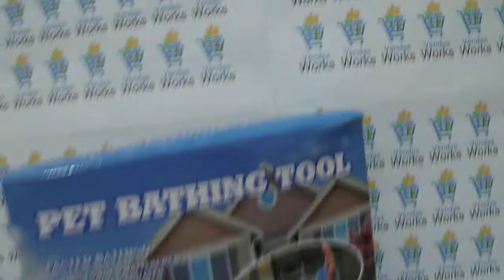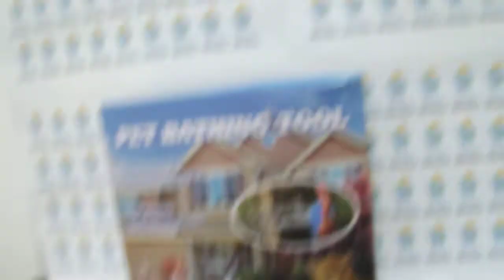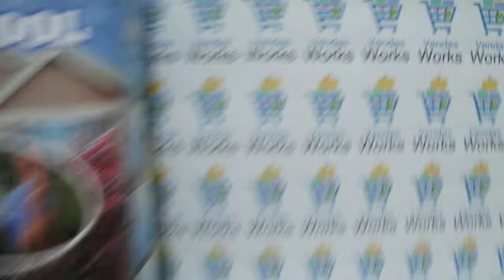CHUVEIRO PET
Segue Link para COMPRA do Produto.
Contato (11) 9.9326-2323  -  (CLIQUE EM MOSTRAR MAIS!)